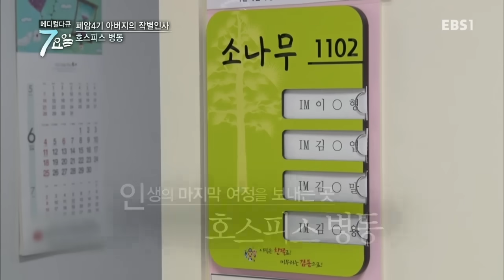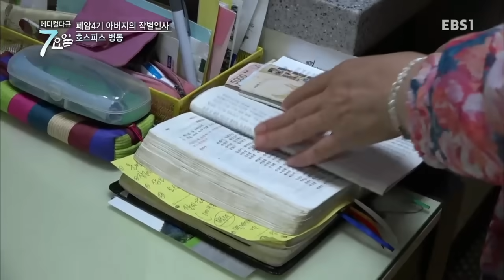메디컬 다큐 7요일 - 눈물로 슨 편지- 호스피스 병동 외_#002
눈물로 슨 편지- 호스피스 병동 외,

호스피스 병동(서울 적십자 병동), 자궁내막증(경북 포항 성모 병원), 수지접합 (경기 안산두손병원),

1년 365일! 1일 24시간! 병원 시계는 단 한 순간도 멈추지 않는다,

찰나의 순간이 한 사람의 생과 사를 결정하는 골든 타임이기 때문입니다,

50여 명 제작진과 100여대의 카메라 또한 전국 병원과 의료현장의 7요일 밤낮을 쉼 없이 지켜 본다,

때론 극적으로 때론 소소하게, 우리들 삶의 소중한 순간을 담아내고자 한다,